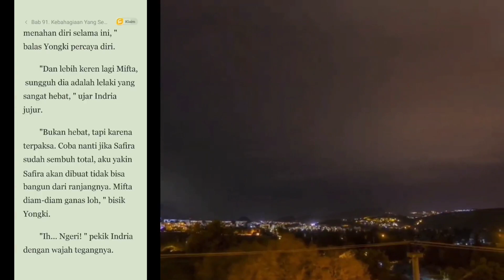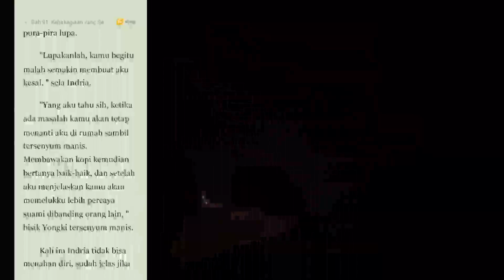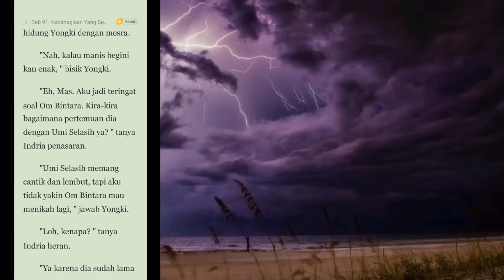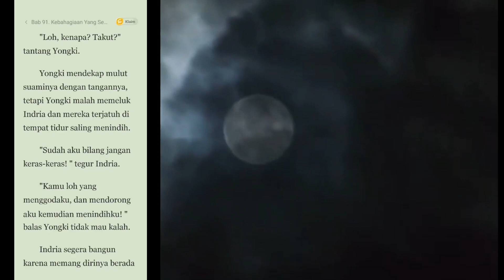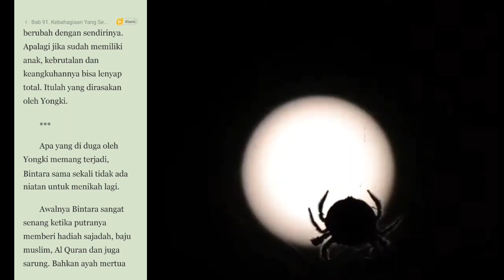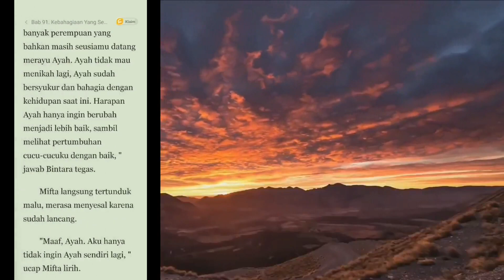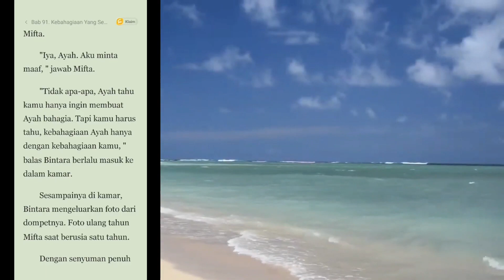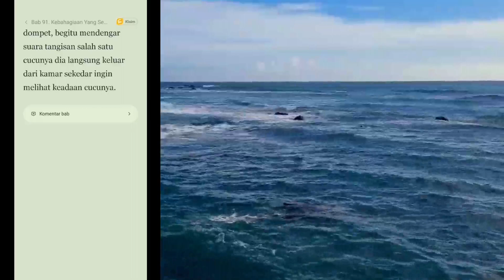Cerita Novel Bab #91.! Kebahagiaan Yang Sejati By IMKHEY ALZAHRANI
Halo Guys, Jumpa Lagi Dengan Saya, Di Channel YouTube IMKHEY ALZAHRANI, Channel Yang Membahas Keseharian Dan Cerita Novel Terbaru.

Di Video Ku Kali Ini, Sesuai Dengan Judul Ya,

Untuk Kawan Yang Baru Hadir Di Channel'Ku Ini, IMKHEY ALZAHRANI, Jangan Lupa Suport'Nya Untuk Channel Saya Ini Ya, Tetep Semangat, Insya Allah Usaha Tidak Akan Menghianati Kita Ke Depan, Pasti Akan Indah Pada Waktu'Nya, Bersama Kita Bisa.
Channel IMKHEY ALZAHRANI, Channel Tentang Ke Seharian AL'zahrani MUSIK Bersama Keluarga, AL'zahrani, Maharani, Imel, Imkhey, AL'ghazali, Dan Juga Upload Tentang Cerita Novel Terbaru, Bantu Like, Share Dan Subscribe'Nya Ya, Biar Ke Depan Apa Yang Sudah Channel Ini Dapat'Kan, Insya Allah Untuk Kita Saling Berbagi.

Untuk Teman - Teman Yang Sudah Sudi Hader Di Channelku, Terima Kasih Banyak Ya, Jangan Lupa Tinggalkan Jejak Kalian Di Kolom Comentar, Amanin Durasi Video'Nya Ya.